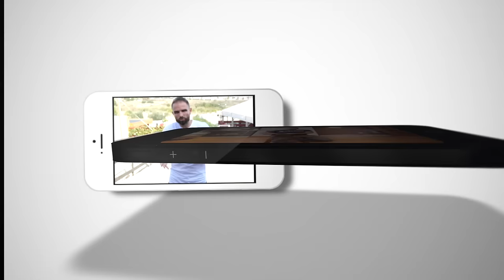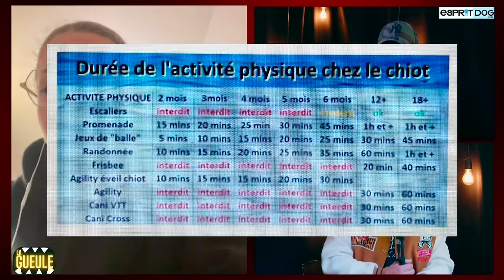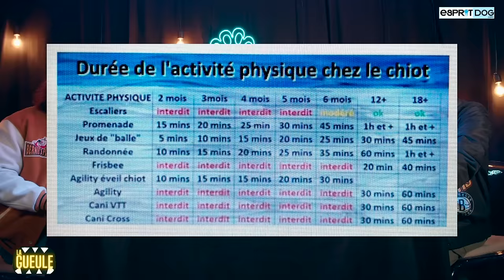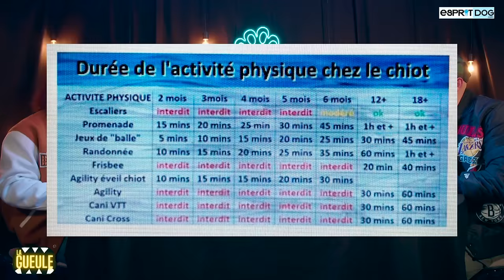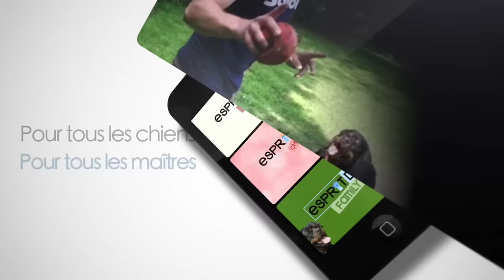Comment ÉDUQUER son CHIOT ?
Peut-on sortir son chiot avant 3 mois ? Quand commencer l'éducation ? Comment apprendre la propreté ?
Tony répond à toutes vos questions !

Extrait de La Gueule, tous les jeudis, 20h-22h30 en direct sur la chaine Esprit Dog !